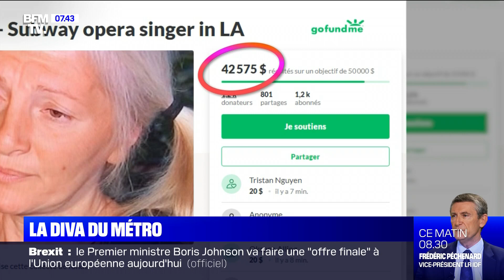La diva du métro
Une vidéo filmée dans les couloirs d'un métro de Los Angeles fait le buzz sur la toile. Elle montre une femme portant des sacs, comme une sans-abri, chantant des airs d'opéra. Beaucoup se sont ensuite intéressés à son histoire et une cagnotte a été créée pour l'aider. Elle donnera également un concert, organisé par la ville de Los Angeles, samedi. - La Pépite, du mercredi 2 octobre 2019, présenté par Julien Mielcarek, sur BFMTV.

Chaque matin, de 6h à 8h30, Adeline François et Christophe Delay sont aux commandes de la première matinale de France sur les moins de cinquante ans. Ils décryptent l'actualité du jour avec leurs éditiorialistes et chroniqueurs : Christophe Barbier pour la politique, Nicolas Doze pour l'économie, Christophe Person pour la météo, Julien Mielcarek pour l'histoire du jour et Ashley Chevalier sur le terrain partout en France. Dès 4h30, ce sont Céline Moncel et Dominique Mari qui accompagnent les Français qui se lèvent tôt en présentant les informations qui feront l’actualité de la journée.